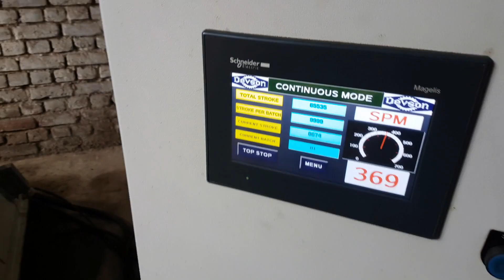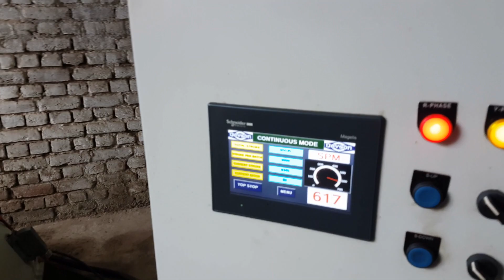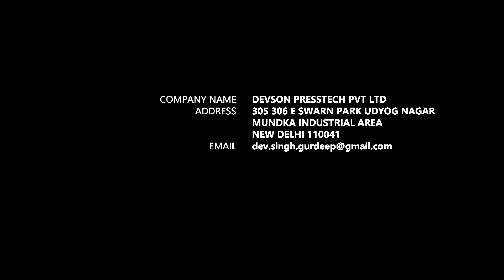High speed power press lugs thimbles connectors lamination Stamping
DEVSON MAKE HIGH SPEED 25 TON POWER PRESS